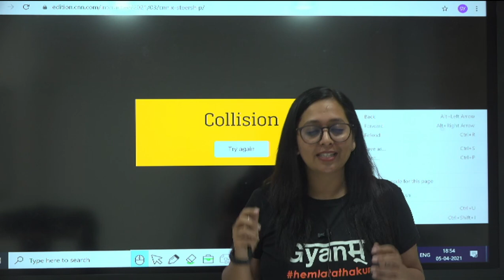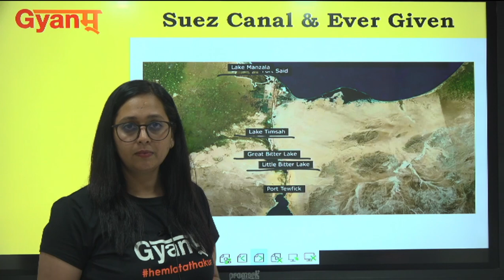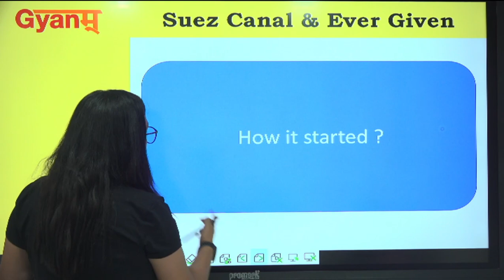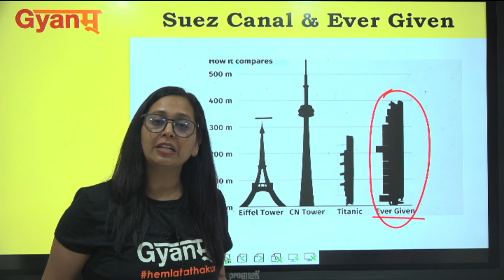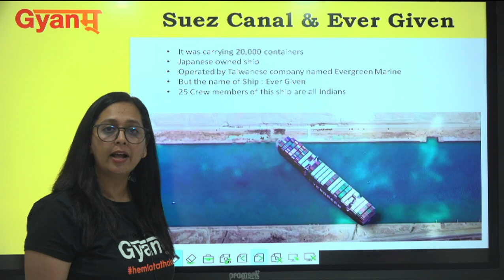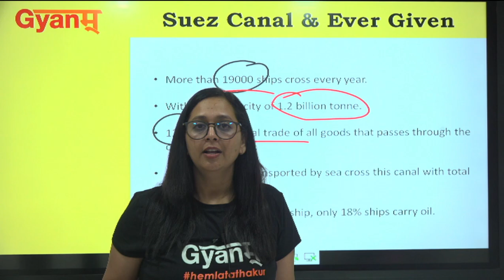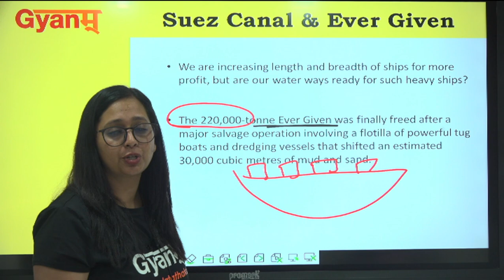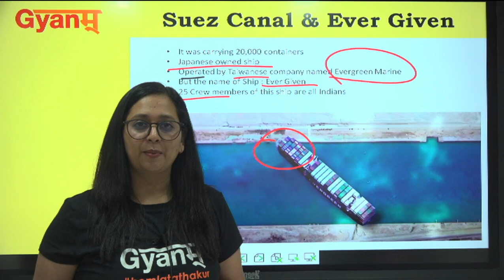What Went Wrong With One of The World's Busiest Shipping Lanes? Suez Canal Blockage | Learn with fun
ISMAILIA, Egypt—The vast container ship that blocked the Suez Canal for six days was freed and began moving north to an anchor point Monday, opening the critical waterway.

Suez canal blockage removal | world's busiest shipping lanes | busiest shipping lane in the world | busiest shipping lanes | Learn with fun | suez canal blockage 2021

For Our Online Courses feel free to reach @
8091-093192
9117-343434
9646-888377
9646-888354